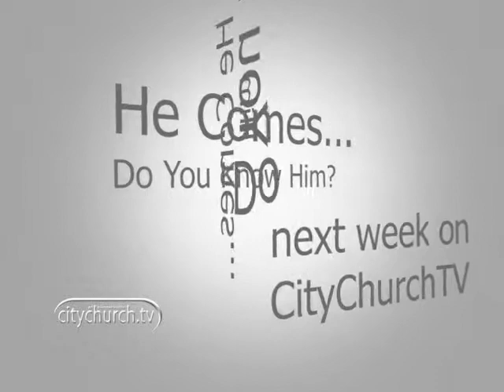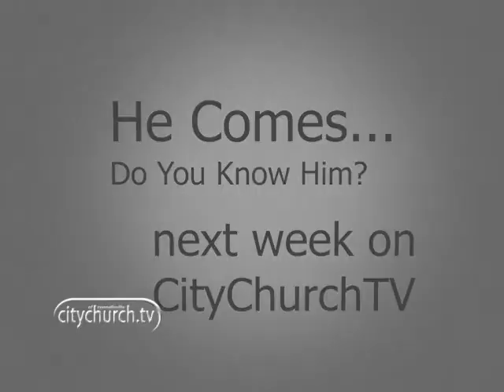Summoned Part 2